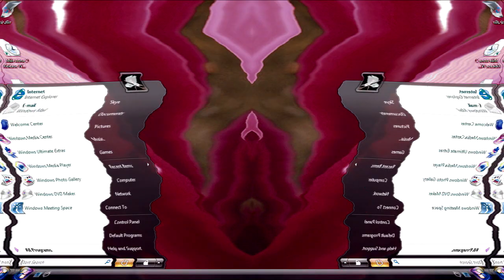Windows Vista Delta Edition And Desktop Startup Sound Effects (SBP1982E) in G Major 40